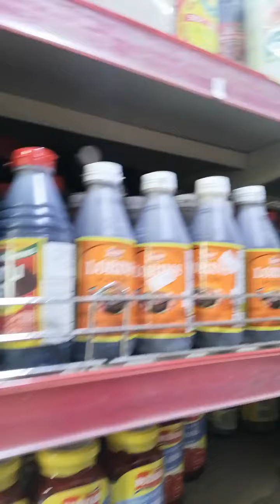Gala dito Gala doon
Nagbayad ng internet namili ng kng ano ano sama kau salamt sa pagpasyal mga kapatid ko sa yt